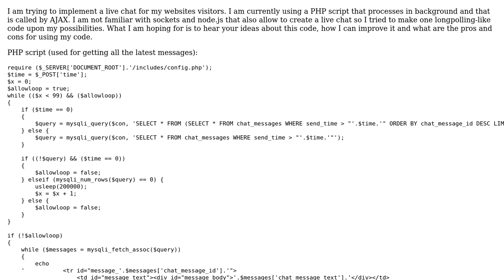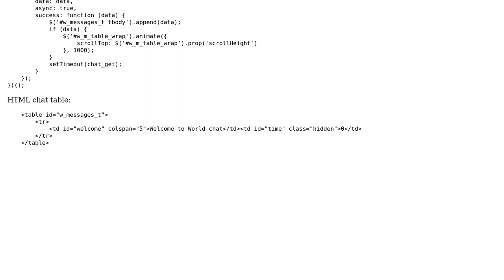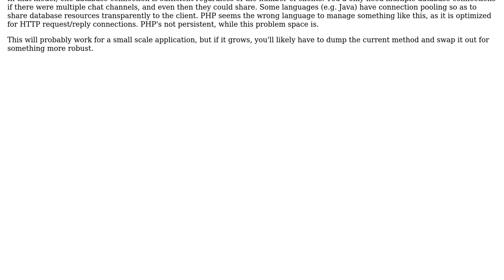Code Review: Live chat for website visitors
With thanks & praise to God, and with thanks to the many people who have made this project possible! | Content (except music & images) licensed under CC BY-SA | Music | Images & others | With thanks to user lolbas user Jamal user Brythan and the Stack Exchange Network Trademarks are property of their respective owners. You are responsible for your own actions.